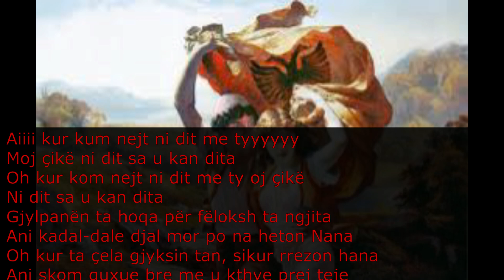Kur kam nejt ni dit me ty me tekst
Folklori, Historia Jonë
Rejoignez cette chaîne pour bénéficier d'avantages exclusifs :